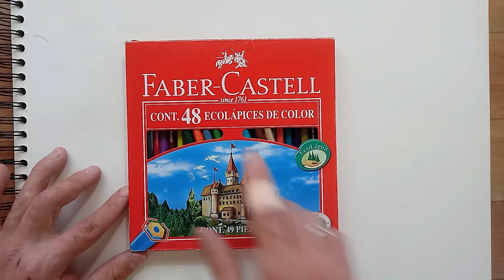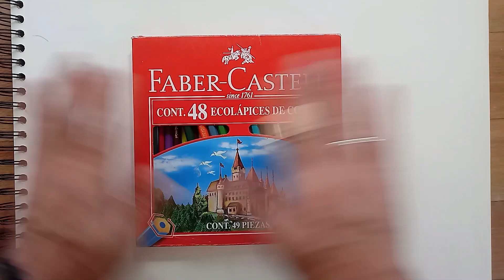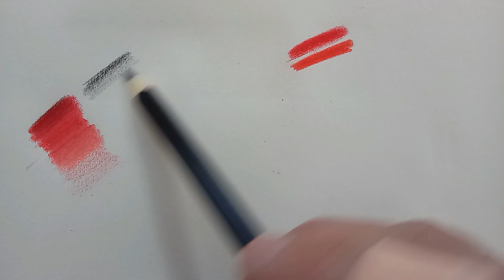🌈COMO MEZCLAR LAPICES DE COLORES faber castell [Como Difuminar Colores MUY FACIL]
Bienvenidos Fanáticas Y Fanáticos del Dibujo a Otro Tutorial de este Curso de Sombreado y Coloreado. En este Video vamos a Aprender los puntos básicos de como mezclar los lápices de colores, si bien uso los FABER CASTELL ESCOLARES podes aplicar estos tips con cualquiera de los materiales que tengas

En este video Veras: Como Colorear Correctamente, Como hacer Difuminados o Degradados Prolijos, Que Tonos Ubicar primero y Mucho Mas

Temas: Riot y Moments